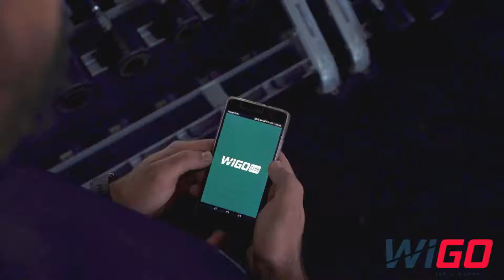BB GYM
BB GYM est un centre sportif moderne mixte pour tout âge qui met à votre disposition un matériel de fitness dernière génération.